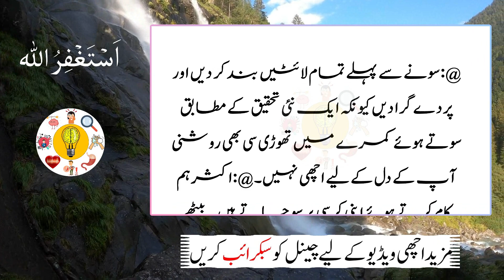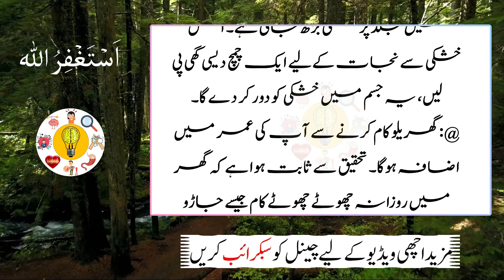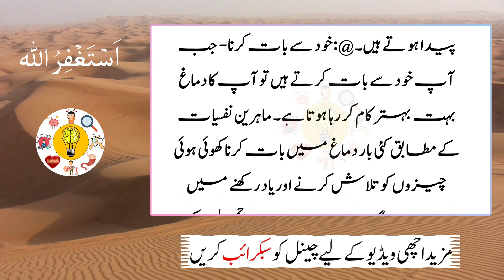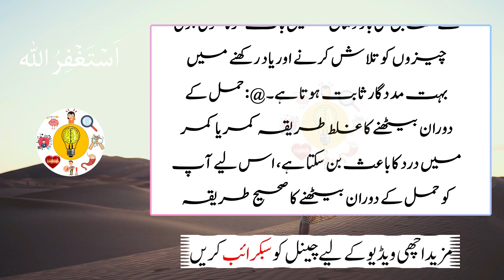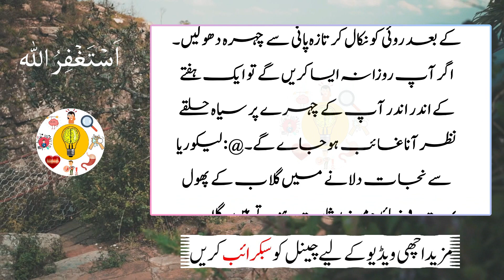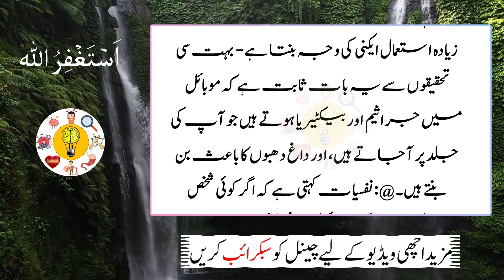zindgi bhar kam ana wale healthy tips totkay in urdu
سونے سے پہلے لائٹس بند کرنے کا فائدہ کیا ہے؟
!کرسی پر بیٹھے بیٹھے سونے کا سب سے بڑا نقصان
لمبی زندگی پانے کے لیے بہترین روٹین کیا ہو سکتی ہے؟